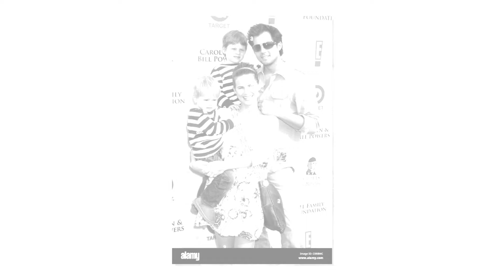"☹️ SHOCKING Heartbreak: Kristoffer Polaha's New Hallmark Drama Will Leave You in Tears!"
Get ready to grab the tissues! In our latest video, we dive into the heartfelt world of Kristoffer Polaha's newest Hallmark drama that promises to touch your soul. ☹️ From gut-wrenching moments to scintillating chemistry, this irreplaceable love story will leave you breathless. Join us as we explore how Polaha’s charismatic performance and the gripping storyline pull at our heartstrings, reminding us that love is often intertwined with loss. Don’t miss our exclusive insights, in-depth analysis, and emotional reactions! Hallmark Heartbreak KristofferPolaha 🌹